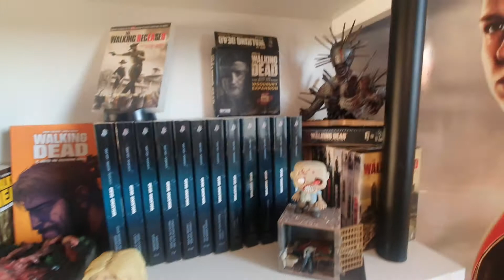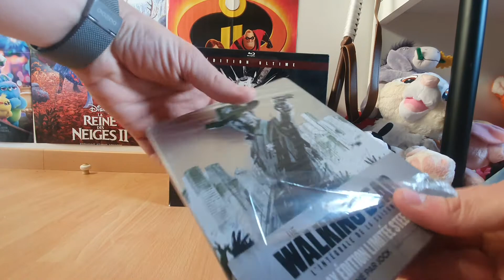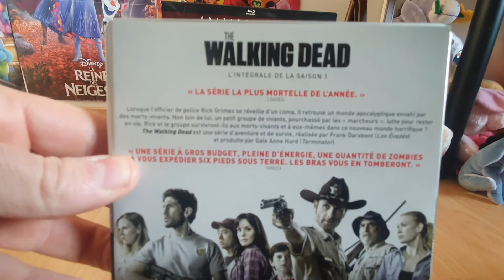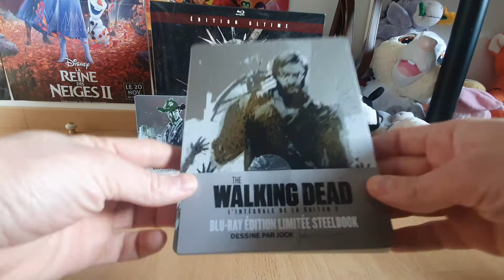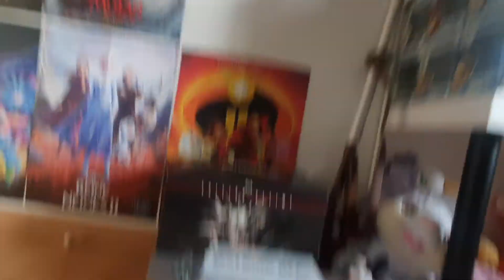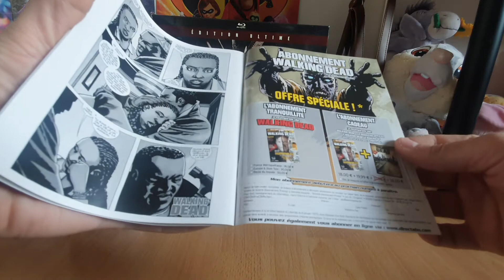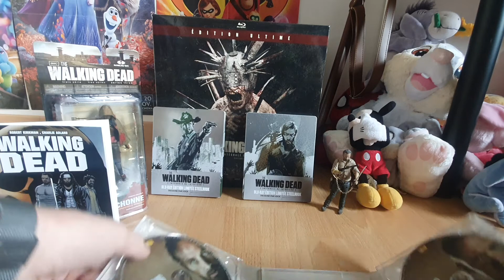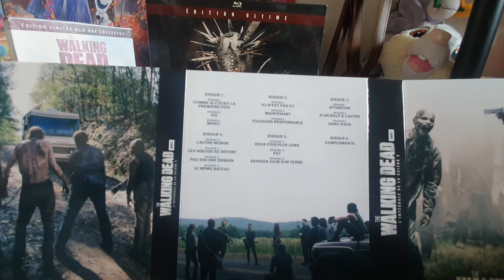Mes Cadeaux d'anniversaire!!!! (J'ai été gâté)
Bonjour tous le monde, aujourd'hui nouvelle vidéo de mes cadeaux d'anniversaire. J'adore!! j'espère que ça vous plaira.

romain.capron